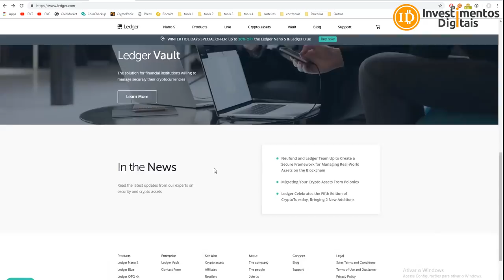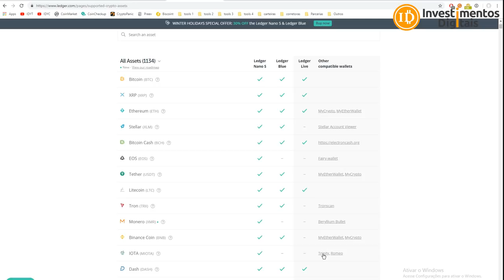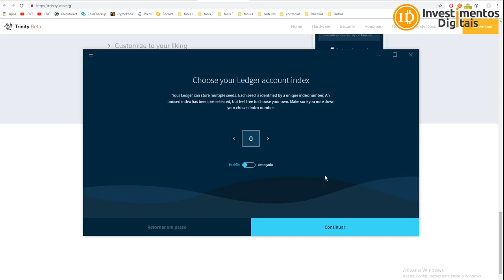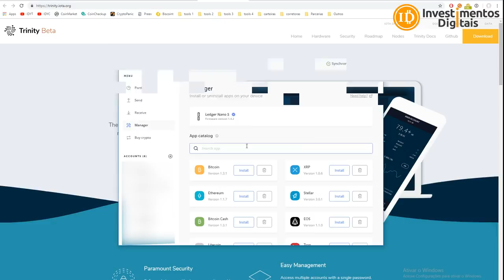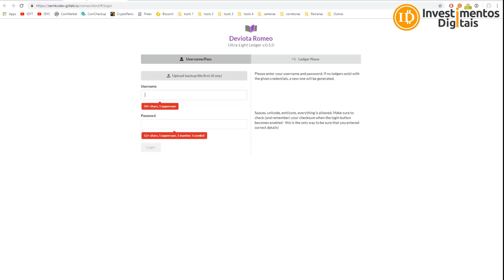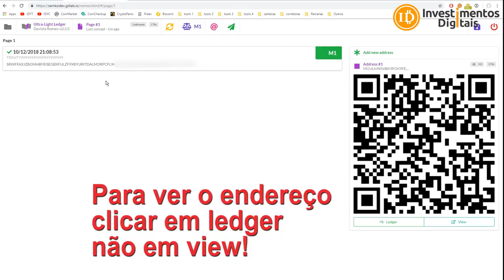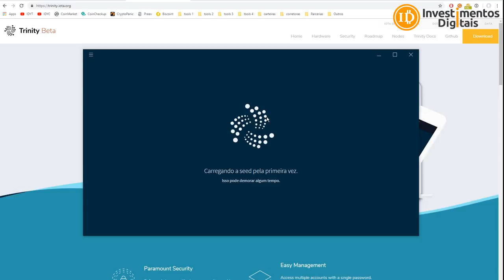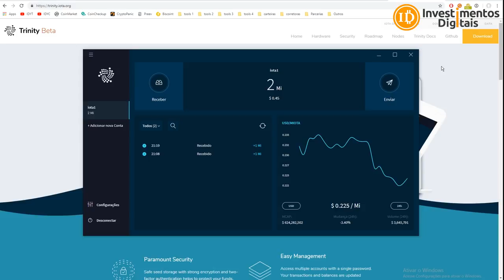LEDGER NANO S - Agora com IOTA / MONERO / NANO / WAVES / DECRED - Tutorial IOTA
Segue um tutorial da IOTA na Ledger Nano S, como instalar, transferir e guardar com segurança, em breve vou fazer com outras criptomoedas, lembrando que se você não é dono das suas chaves privadas você não é dono das suas moedas.
INVESTIMENTOSDIGITAIS
​Compre Bitcoin / Ethereum / Litecoin / Bitcoin Cash na BitcoinTrade
Sua Conta em Dólar na Nuvem
INVDIGITAIS122018
Smart Cash - A Moeda Inteligente !
Grupo FREE Investimentos Digitais
CAMPANHA APOIO AO CANAL (ACESSO AO GRUPO PREMIUM)
Para Ajudar com NANO:
xrb_1zy6tte6yd4et5jsw5xjdxiapn4pqoti1nrm175k6te9b1eobt6fyb3f3qy4
Para ajudar o canal diretamente, endereço bitcoin:
16UPm99VYNS5hfQyecPDZFBAzL6GMmauv5
Para ajudar com Litecoin:
Li9eEi8eLgFg6Ub1jGyp6Mw72uBun5HniT